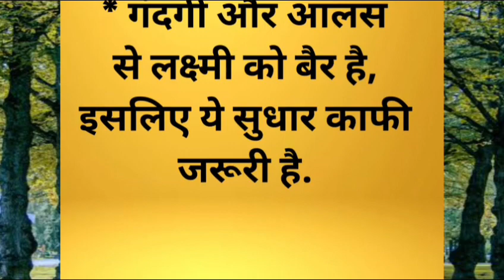इन 4 लोगों की जेब में नहीं टिकता है पैसा हमेशा रहती है तंगी|hindi quotesI motivational quotes1M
इन 4 लोगों की जेब में नहीं टिकता है पैसा हमेशा रहती है तंगी